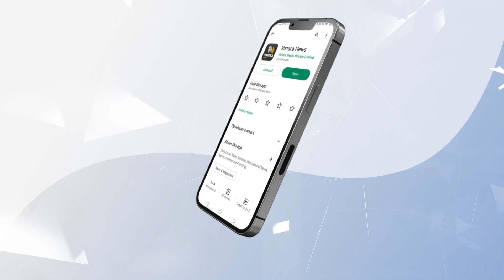ರಕ್ಷಕ್‌, ವಿನಯ್‌ ಮತ್ತು ಕಾರ್ತಿಕ್‌ ಬಗ್ಗೆ ಇಶಾನಿ ಏನು ಹೇಳಿದ್ರು ಗೊತ್ತಾ?| Eshani Bigg Boss Season 10 Kannada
🎥🌟 "Eshani's Exclusive Bigg Boss Season 10 Interview: Revealing All in Kannada!" 🌟🎥
Get an inside look at Eshani's journey in Bigg Boss Season 10 with this exclusive interview, presented in Kannada! We'll dive deep into her experiences, challenges, and memorable moments from the show. Don't miss this chance to learn more about your favorite contestant! 🔔👍